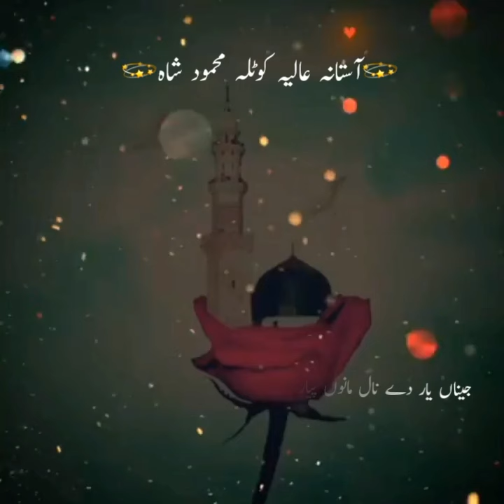sab waar hain changy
Darbar Astana Aliya Kotla Mahmood Shah

Address: Kotla Mahmood Shah Tehsil District Phalia Mandi Bahauddin